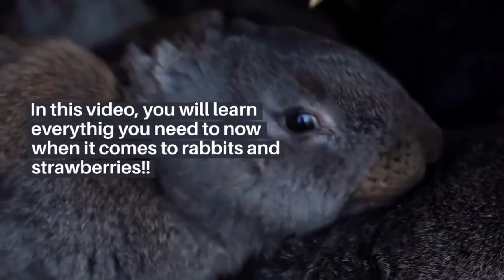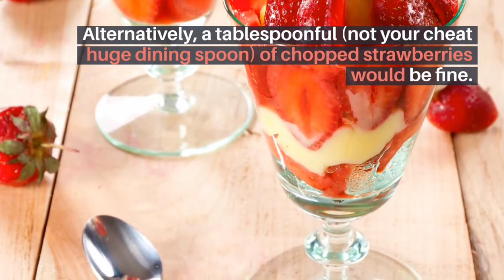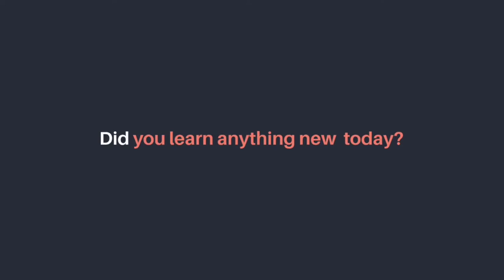Can Rabbits Eat Strawberries?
It has bee a confusion as to whether bunnies should take Strawberries or not This video explicitly answers this question and clears whatever doubt you may have.

Do you have a rabbit under your care? Have you been feeding it with strawberries? Let us know inn the comment section below!